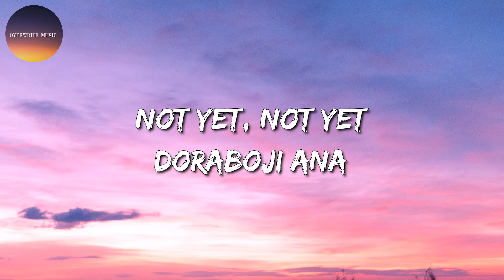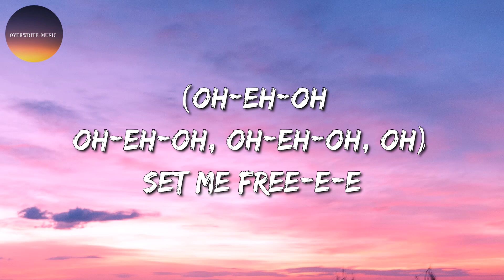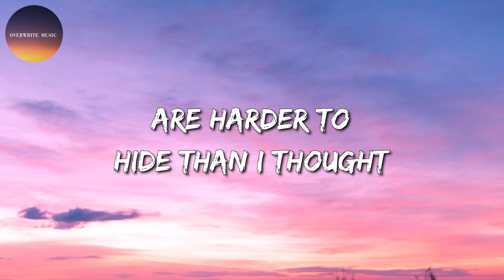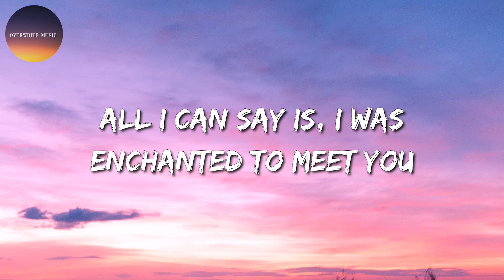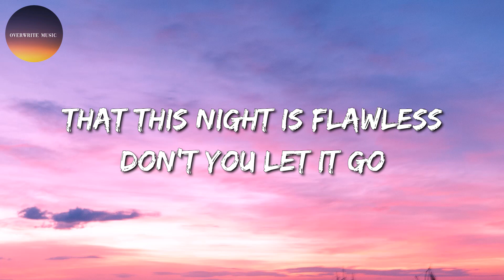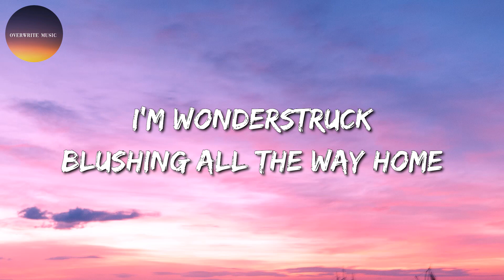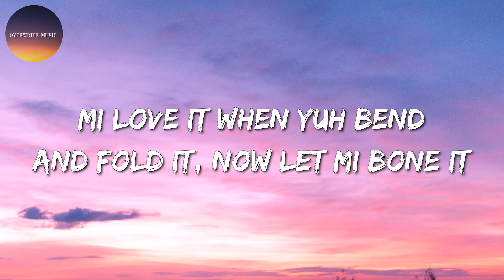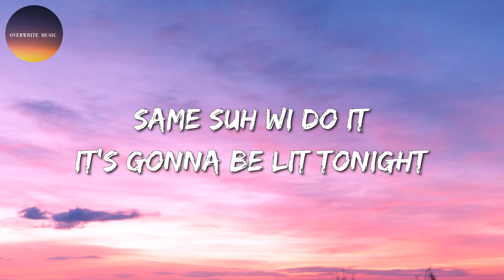🎶 Jimin - 'Set Me Free Pt.2' || Arctic Monkeys, Taylor Swift, Sean Paul, Dua Lipa (Mix)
🎤 Set Me Free Pt 2 Lyrics:

Yeah

I got a good time
Yeah time to get mine
I wandered into a maze
Hennessy and night
I never stop, I never stop
Again, repe-e-eat
I never stop, fuck all your opps
Finally free-e-e

I'm standing at the edge
Not yet, not yet
I won't look back
Now yeah, now yeah
Fly away, butterfly-y-y
Finally free-e-e

Look at me now (Me now)
I won't hide anymore, even if it hurts
Going insane to stay sane
Raise your hands for the past me

I got feel low
Still in a maze
But I got no time to break soul
Just let me flow
Hey fool, just get out of my way
Shut up, fuck off

It's begun, my primetime
Forget, forget
I'll gladly hop on
Fly away, butterfly-y-y
Finally free

I won't stop, even if they mock me

Now, set me free-e-e (Set me free, set me free)
Set me free-e-e (Set me, free)
Set me free-e-e (Set me free, set me free)

(Oh-eh-oh, oh-eh-oh, oh-eh-oh, oh) Set me free-e-e
(Oh)